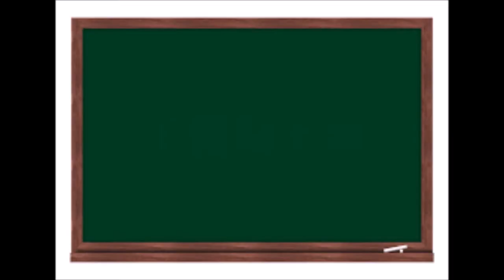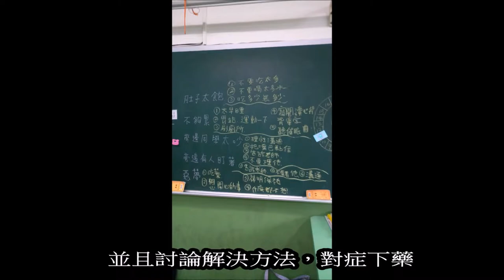CHI 2018090 - 好好,睡個午覺